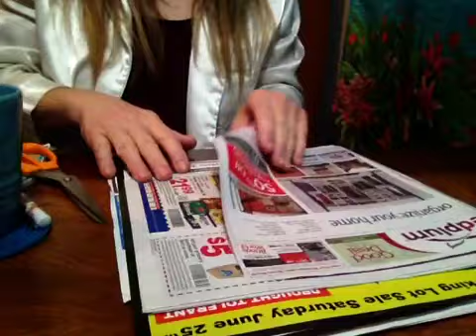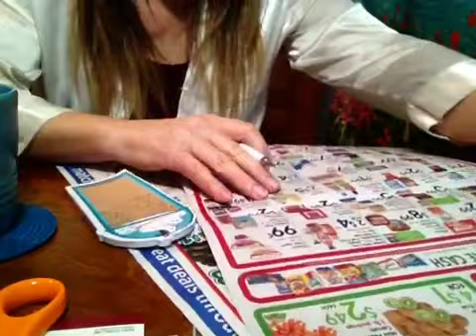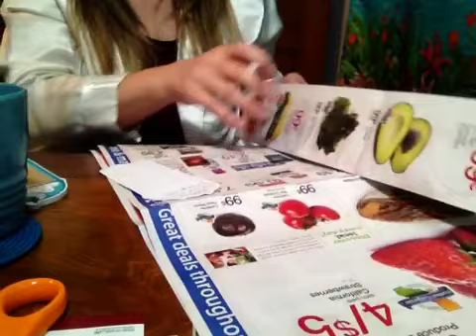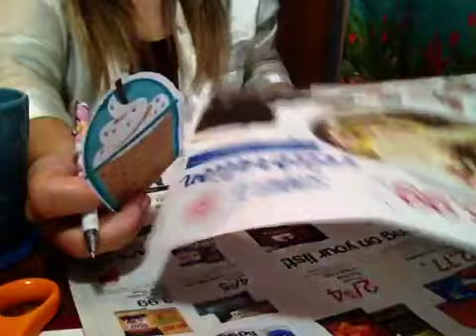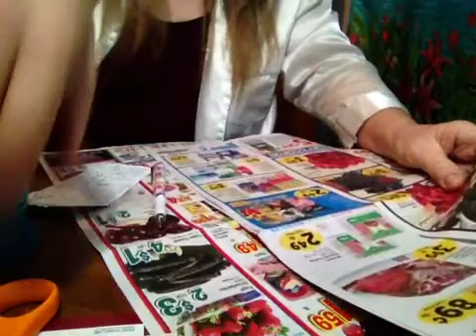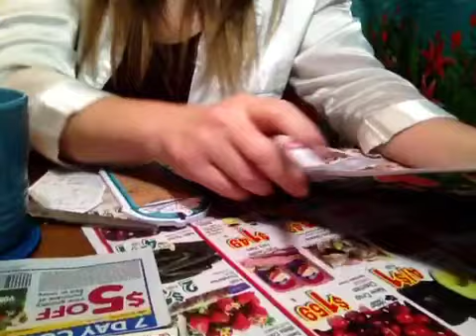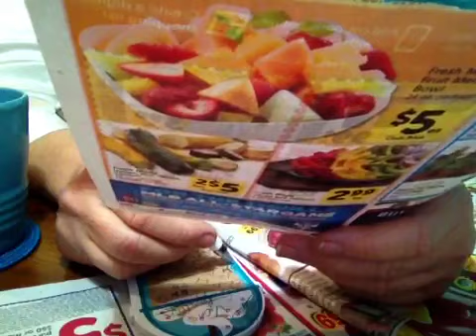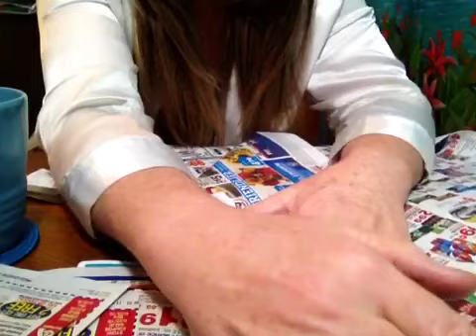30 Minutes, Chewing Bubble Gum, Sorting Grocery Ads, Grocery List, Soft Spoken, Crinkling, ASMR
Vlog 532 (Best enjoyed when wearing headphones in quiet surroundings) @angelabrightasmr This video is for entertainment purposes only This video is not intended  for children under the age of 13 (COPPA) A reminder to viewers:  My ASMR videos are not a replacement for professional care. If you have physical, emotional or mental health needs, please seek professional treatment.